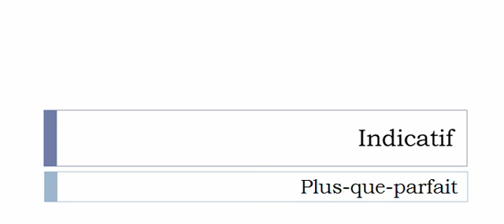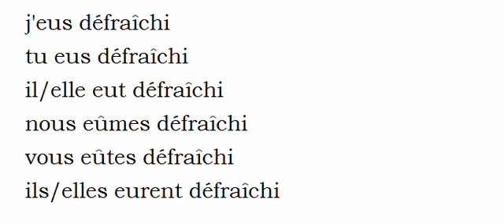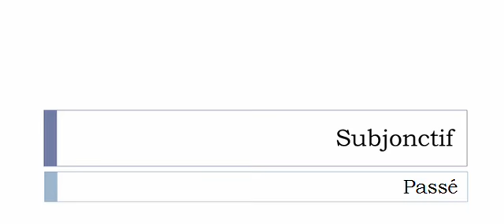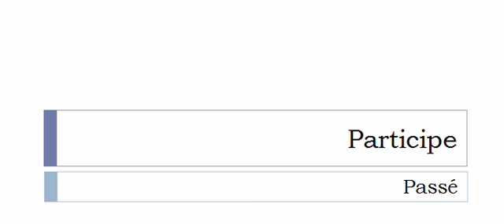Conjugaison visuelle # Verbe = Défraîchir =